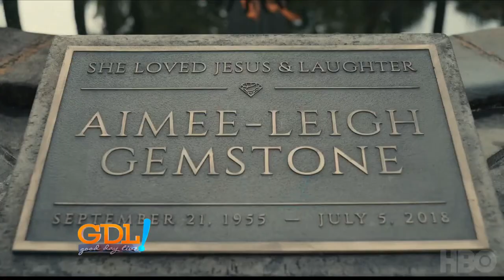Good Day Live! Good Entertainment- Jamie Fox-Just Mercy, Kristen Stewart-Underwater, John Goodman-Ri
Good Day Live! Good Entertainment- Jamie Fox-Just Mercy, Kristen Stewart-Underwater, John Goodman-Righteous Gemstones